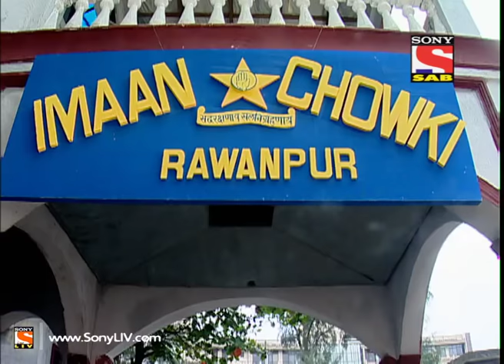FIR - Episode 1129 - 6th March 2014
Ep 1129 - FIR: There seems to be a problem in Gopi's eye sight. Billu and Gopi meet with an accident. Gopi firmly decides not to share his eye problem with Chautala and also insists Billu to hide the secret. What will happen when Chautala will come to know about Gopi's eye problem? Will Gopi get suspended?

"F.I.R presents to you a female inspector and her funny sub-inspector trying to solve cases. Their sincere attempts to crack the mysteries are hilarious and worth a hearty laugh. The sitcom is set in a Police Station where constables indulge in amazing antics. A space you must visit to experience an amusing and entertaining comedy."For more information on your favourite show do visit